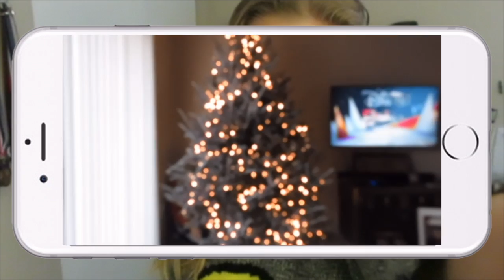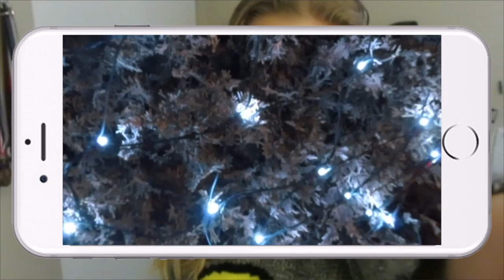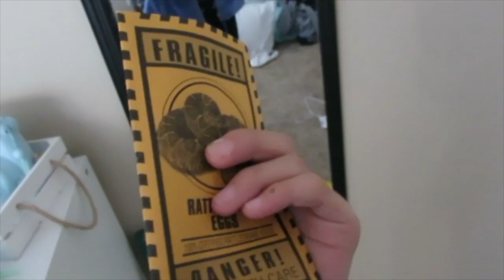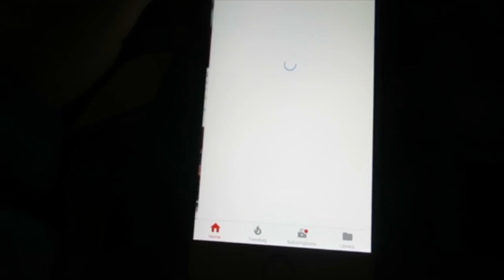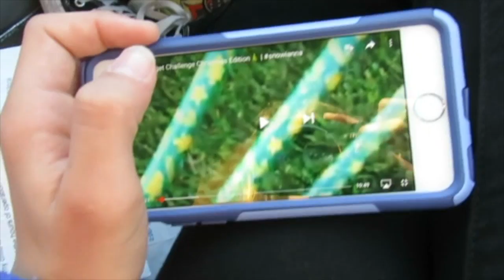Decorating My Room For Christmas | Vlogmas Day 1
Hiiiiiii!! I am so ecited to do vlogmas this year because it is my first year doing it, and I will see you tommoro. Bye!